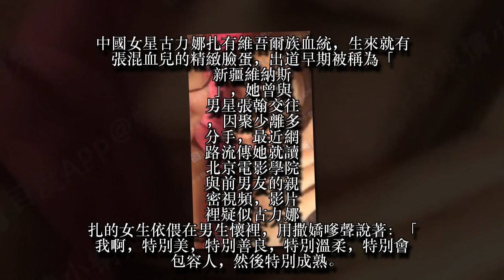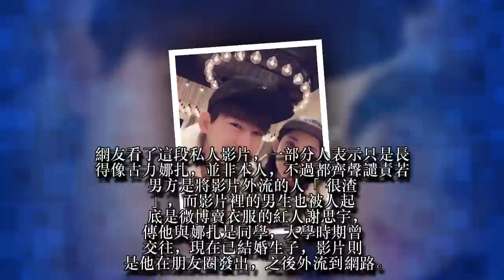「新疆維納斯」爆親密影片 嗲音撒嬌床上私語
中國女星古力娜扎有維吾爾族血統，生來就有張混血兒的精緻臉蛋，出道早期被稱為「新疆維納斯」，她曾與男星張翰交往，因聚少離多分手，最近網路流傳她就讀北京電影學院與前男友的親密視頻，影片裡疑似古力娜扎的女生依偎在男生懷裡，用撒嬌嗲聲說著：「我啊，特別美，特別善良，特別溫柔，特別會包容人，然後特別成熟。」看背景兩人應是躺在床上，小倆口般的枕邊絮語。
網友看了這段私人影片，一部分人表示只是長得像古力娜扎，並非本人，不過都齊聲譴責若男方是將影片外流的人「很渣」，而影片裡的男生也被人起底是微博賣衣服的紅人謝思宇，傳他與娜扎是同學，大學時期曾交往，現在已結婚生子，影片則是他在朋友圈發出，之後外流到網路。古力娜扎與謝思宇目前未出面證實傳聞，也沒對影片作任何回應。